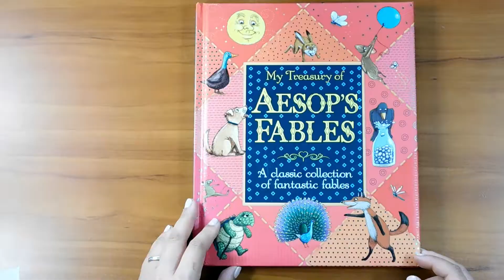Story Time: Aesop's Fables- THE ANT AND THE GRASS HOPPER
Come listen as we learn the lesson of why you shouldn't procrastinate and why you should do your chores today and not put them off until tomorrow.

Support Chase and Stella by buying an Adventures with Chase and Stella t-shirt!